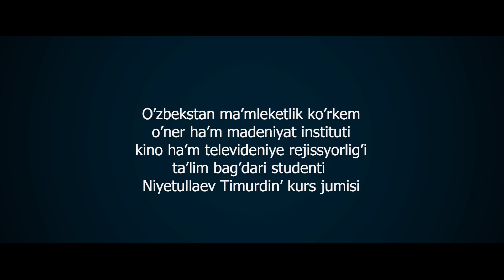Каракалпак кино: "Дос" кыска метражлы фильм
Hùrmetli YouTube kanalimizdi turaqli tùrde tamasha qilip qollap quwatlap turĝan qadirli doslar.  Kanalimizda jaña qisqa metrajli film. Bul film Studentlerdiñ imtixan jumisi bolip esaplanadi. Qàte kemshilikler bolsa duris tùsinesiz degen ùmittemiz. Saxnalastiriwshi rejissyori Timur Nietullaev. Pikir hàm usinislariñizdi jazip qaldirsañiz boladi